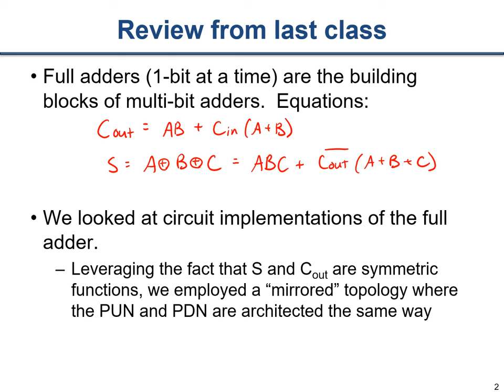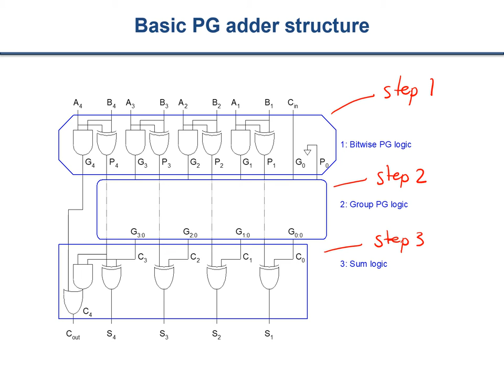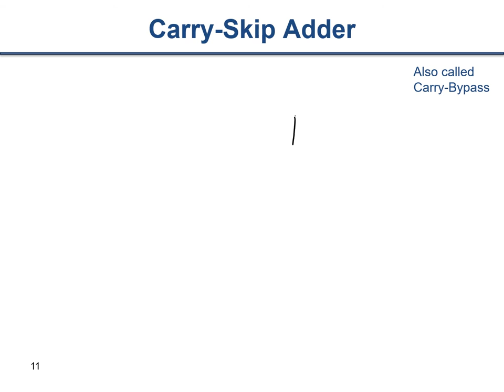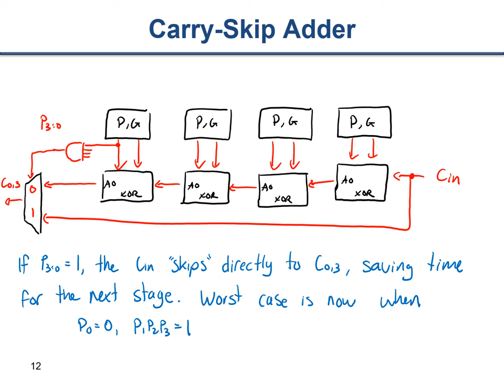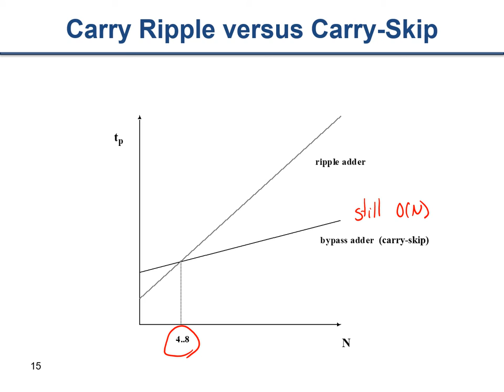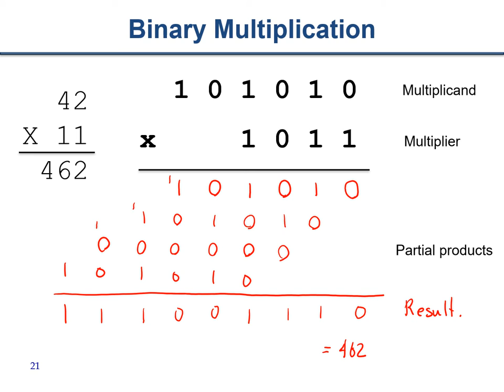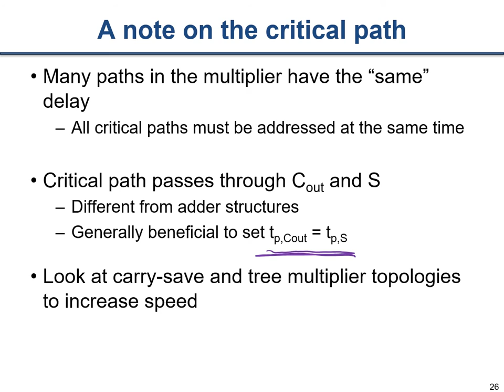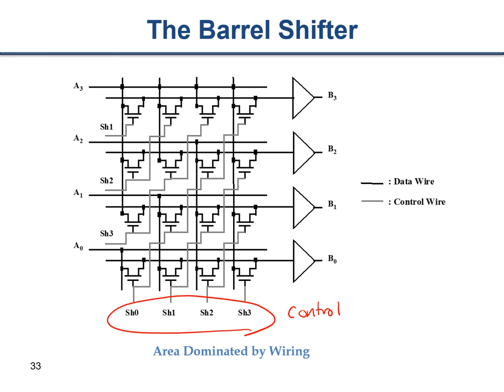ECE 165 - Lecture 12: Arithmetic Building Blocks II (2021)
This video reviews the prior lecture's content on building multi-bit adders such propagate and generate nomenclature, and goes over various adder types such as ripple-carry adders, carry-skip (or carry-bypass) adders, carry lookahead adders, and so on. Then, the topic of multipliers and other arithmetic logic elements such as comparators and shifters, are discussed.